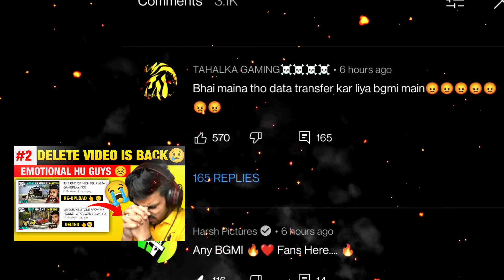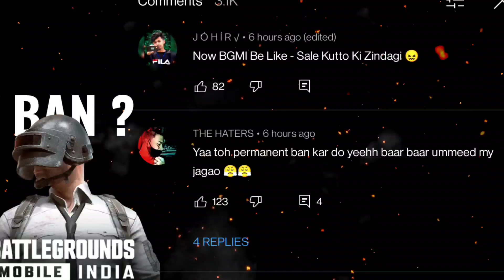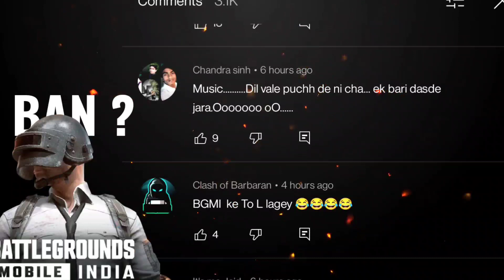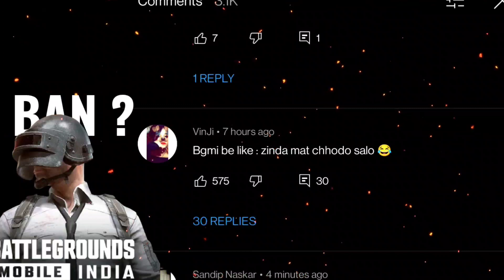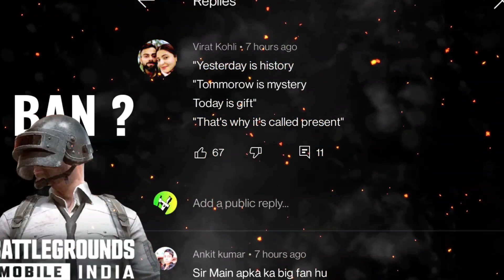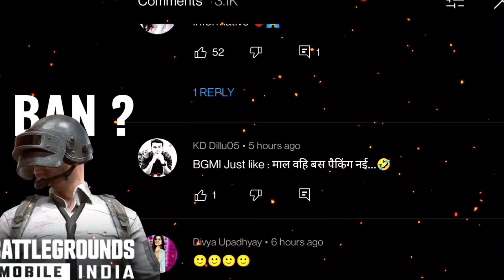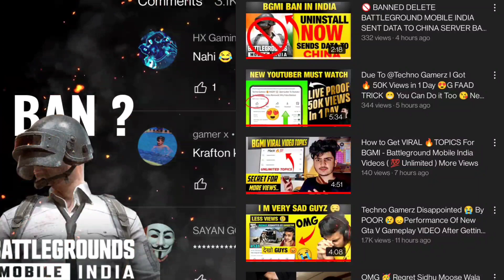BGMI FAN'S 😡💢 MAD AT BGMI BAN 😭 BGMI FAN'S GOT EMOTIONAL 😔 BATTLEGROUND MOBILE INDIA BAN 🥺 China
BGMI FAN'S 😈 💢 ANGRY ON BGMI BAN 😭 BGMI FAN'S GOT EMOTIONAL 😔 BATTLEGROUND MOBILE INDIA BAN 🥺 China

❤️🔥 Please Watch All Parts of Today's Video 😘😘

I make Videos of Meri Marzi 😜 Jo Acha lga uspe bnadi Like Songs // Raps // Movies // Web Series // Social Media // Life or Latest News

just text me hi & Let's Be friends 😊 & to chat with me 😘